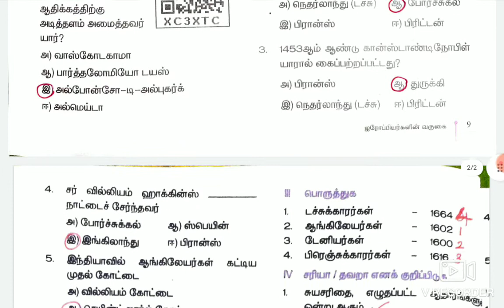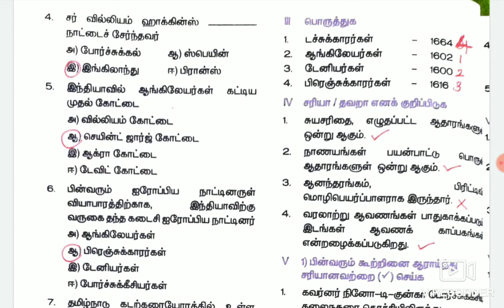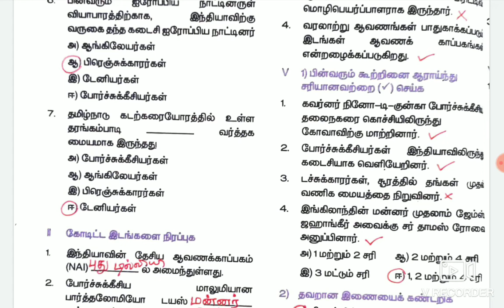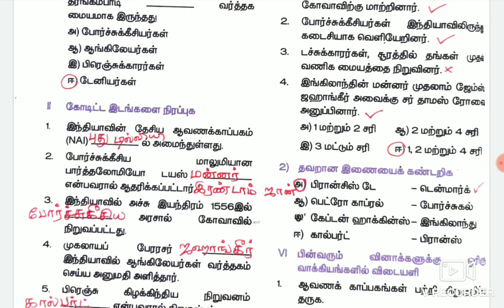8th New History | 8th Tamil Medium | அலகு 1 ஐரோப்பியர்களின் வருகை | Book Back Answers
This video is about the explanation of 8th history ls 1 book back answers.